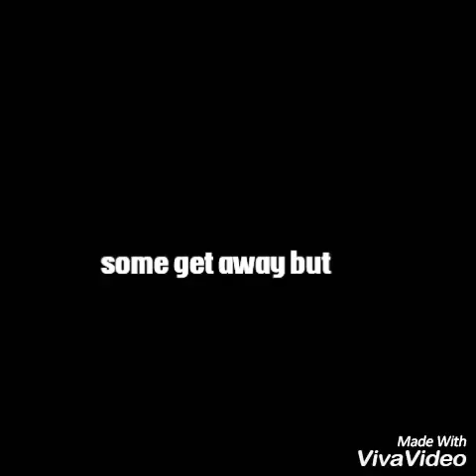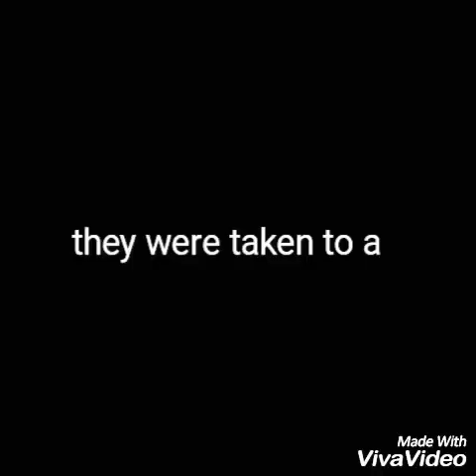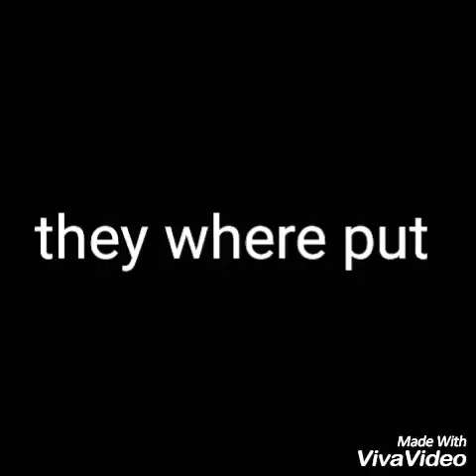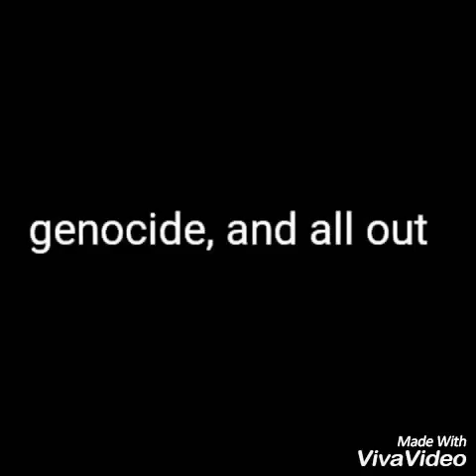Decades project WWII per 1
Made by Luis leon, Salvador Villa, Jose Carlos and Jose paniagua